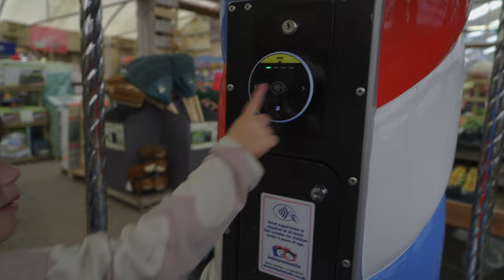Visiting the animals at Whisby Garden Centre with Olivia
We take a walk around Whisby Garden Centre, to see the animals.  Whisby is a garden centre, however in recent years it is an amazing place to take your kids to burn off some energy.

Chapters:
0:00 Coming up in this video